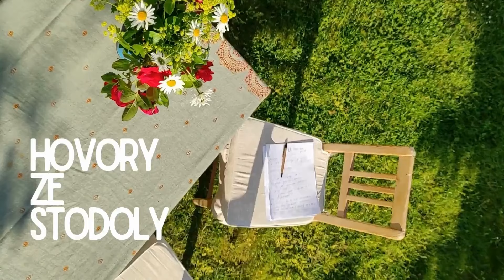Hovory ze stodoly: Jak jsme nakonec točili v Kursku.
Lenka Klicperová o tom, jak Rusové kriminalizují novináře. A jak si Rusové  v Kursku pod novou žlutomodrou vlajkou? Ptala se Markéta Kutilová.